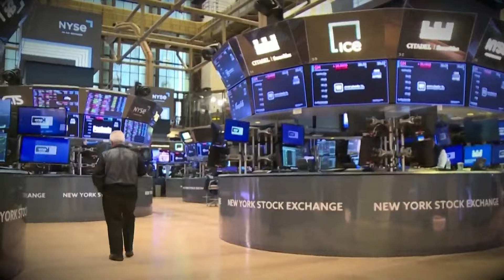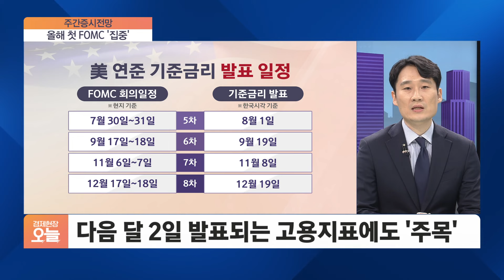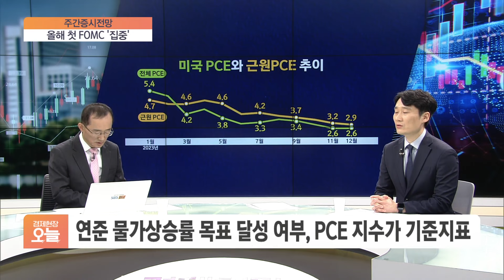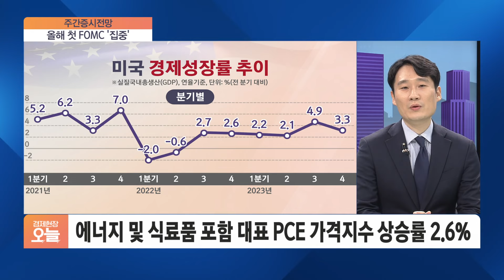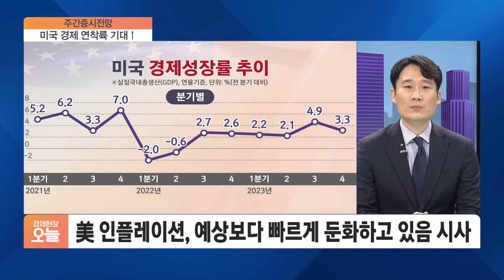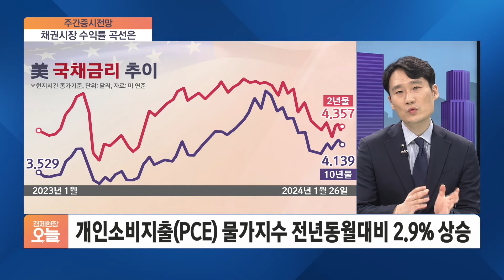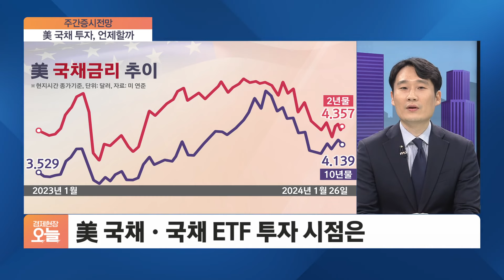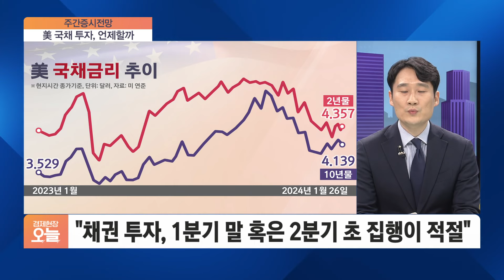3년래 최저치 美 근원 PCE! '골디락스'에 들어선 미국 경제? [주간 증시 전망]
◇ 경제현장 오늘 (월~금) 15:00~15:50